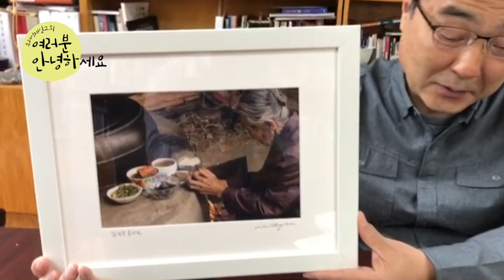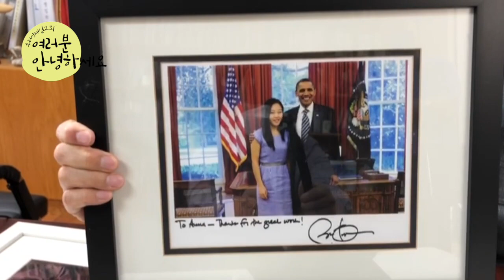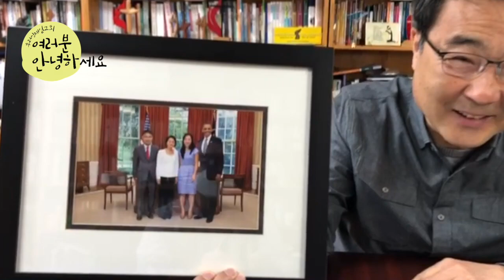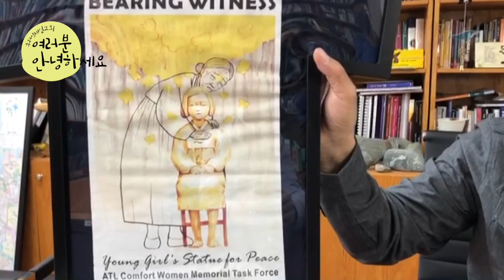여러분 안녕하세요 05/19/2020 (The FUMC in Flushing)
내 부모 뭘 잘하셨나 What My Parents Did Right